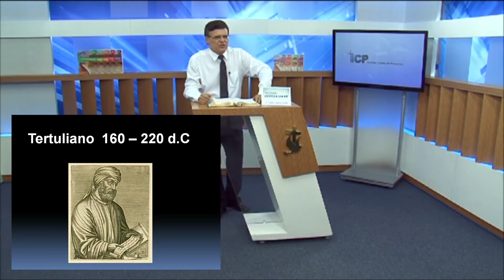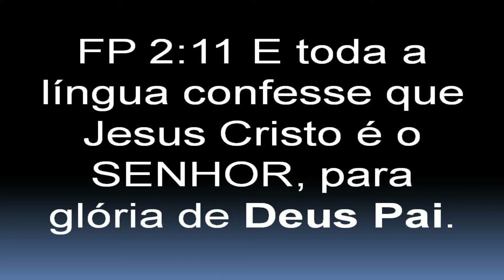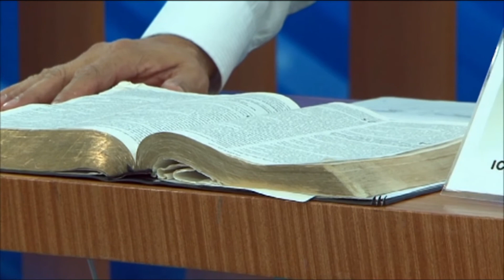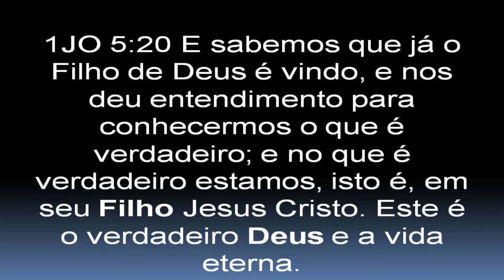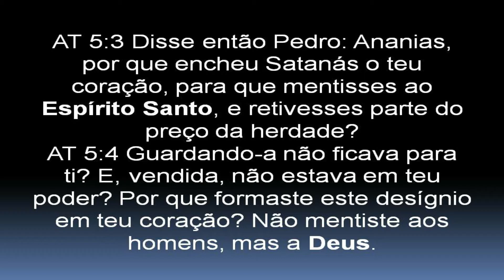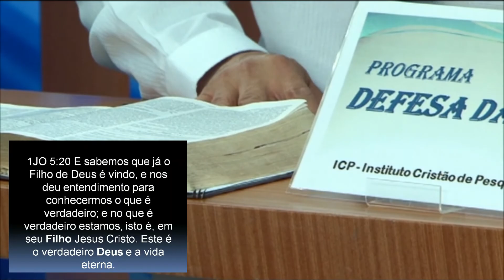A trindade na Bíblia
Visto que a doutrina da Trindade é atacada por muitas seitas e deturpada com muitas heresias, é necessário entendermos o seu significado. Aqueles que crêem na Trindade são chamados de trinitarianos ou trinitários. Para os trinitarianos, o Pai, o Filho e o Espírito Santo não são três deuses, como afirmam muitas seitas. É importante relembrar o assunto que trata sobre a unidade de Deus. Aqueles que criticam a doutrina da Trindade dizem que ela afastou a adoração sob o aspecto do monoteísmo primitivo. Deus não é dividido em três partes, mas são três pessoas distintas, sendo que cada uma delas tem o mesmo poder separadamente. Todavia, o fato de serem três pessoas não significa que são três deuses. A doutrina da Trindade é mal compreendida entre os círculos cristãos e, devido à complexidade do termo, seu estudo é abandonado. Mas não devemos ignorar seu estudo.
O vocábulo Trindade é usado para expressar duas opiniões diferentes. Ou seja, refere-se à tríplice manifestação de Deus, mas também ao seu modo triúno de existir. Devemos entender que esses conceitos podem causar confusão quando proferidos por uma só palavra. Tão grande é a diferença de definição entre elas que daremos a cada conceito um nome próprio.

Triunidade e Trindade
Trindade é um termo técnico, não se encontra na Bíblia, como muitas outras palavras. É o caso de Hamartiologia, Paracletologia e Cristologia. Todavia, suas doutrinas são largamente ensinadas.
A palavra trindade significa a tríplice manifestação de Deus ou a sua manifestação no Pai, no Filho e no Espírito Santo. A palavra triunidade significa os três modos da existência de Deus, ou seja, a existência de três em um.
A razão de ser da doutrina da Trindade é porque Deus se revelou como Pai, como Filho e como Espírito Santo. Assegura a teologia que a triunidade de Deus tornou-se conhecida por causa da Trindade. Se não fosse a tríplice manifestação própria de Deus, (Trindade), jamais seria revelada aos homens a triunidade da existência de Deus.
Existem em Deus três personalidades diferentes e divinas, mas iguais na natureza. Contudo, não há três deuses: há um só Deus.
A despeito desse modo triúno de Deus existir e de se revelar, o Antigo Testamento ressalta a unidade de Deus. É o monoteísmo prático, a definição de que Deus é um. A palavra unidade é invariavelmente reproduzida no Antigo Testamento. Em meio a tantas nações idólatras, que adoravam a vários deuses, fazia-se necessário persistir em fazer o povo de Israel venerar apenas um Deus. Esse fato motivou o Antigo Testamento a realçar a unidade de Deus.
O Novo Testamento ensina que são três Pessoas divinas, distintas, eternas e iguais subsistindo numa só essência. E também que Deus é uma Trindade simples, mas tríplice, no seu modo de existir e de se revelar.
A doutrina da Trindade é uma doutrina histórica, por esta razão se fundamenta na tríplice manifestação de Deus e nas ocorrências expressas no Novo Testamento. Leia mais...